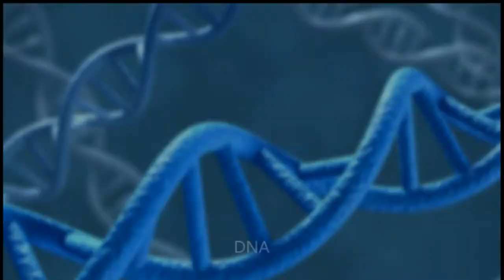welcome to our channel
this video is for the demo .. the upcoming video will be for your knowlegde